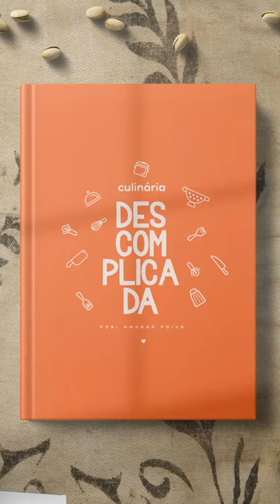MACARRÃO À CARBONARA CREMOSO E RÁPIDO | CULINÁRIA DESCOMPLICADA